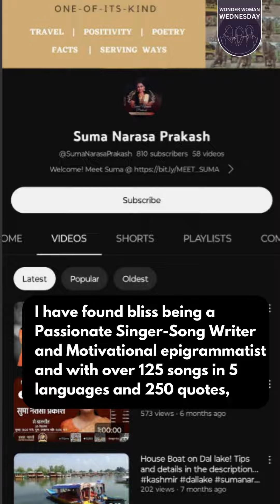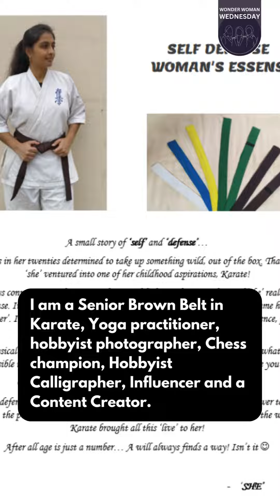Real Life Stories: From QR Code Wizardry to Everest Trekking, Suma NP's Journey Will Blow Your Mind!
Who is Suma Narasa Prakash? How did she develop the QR code on your Aadhaar card? From Blood Coordinator to Animal Rescuer, what makes her a true cosmic lover? Click to discover the extraordinary life of this multi-faceted dynamo!

As the founder of S.A.V.E, a voluntary community, she's a blood coordinator, animal rescuer, and mental health counselor, touching countless lives along the way. Prepare to be inspired by the incredible journey of this unstoppable force!

Read Suma's incredible journey "Your Only Limit is You!".

About us: Wonder Woman Wednesday is a platform dedicated to empowering women by sharing the stories of women from all walks of life. We believe that women are powerful changemakers and deserve to be recognized, not just on Women's Day, but throughout the year. Join us as we share inspiring real stories of women from all walks of life every Wednesday. From did-you-know facts to insights into women breaking barriers, our content is designed to encourage and empower women everywhere.